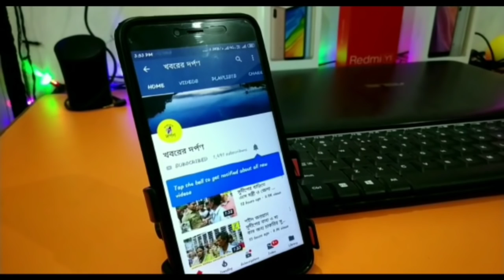কাশ্মীর সীমান্তে দেশ রক্ষার্থে শহীদ হলেন নদীয়ার বীর সন্তান সুবোধ ঘোষ